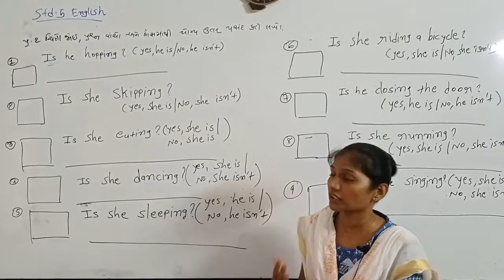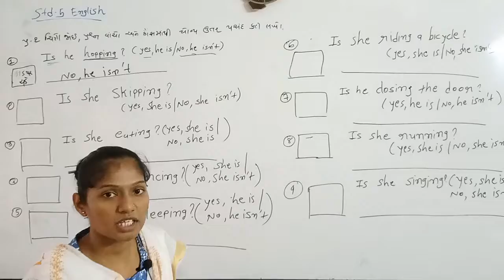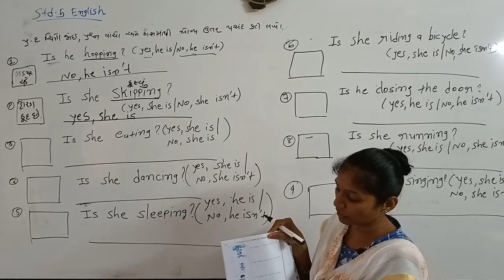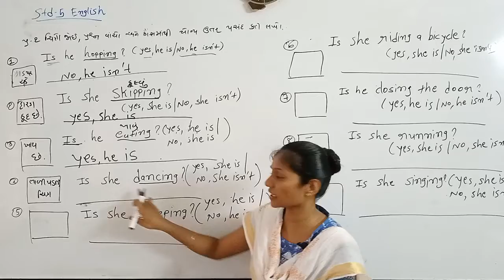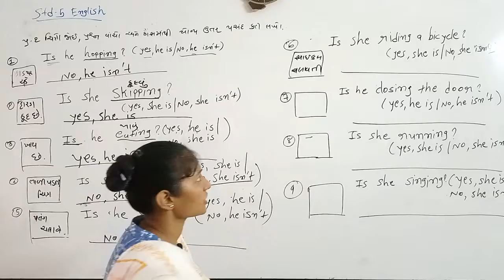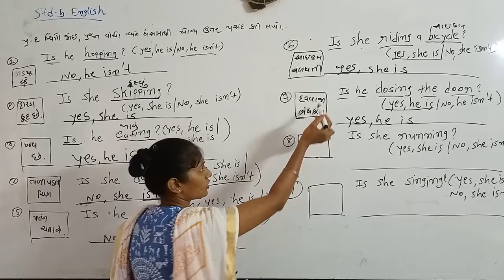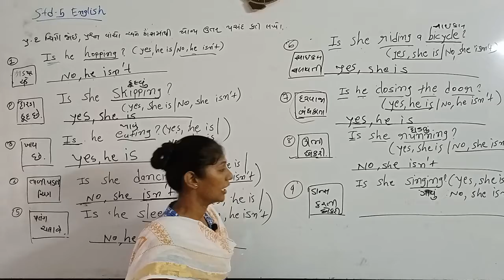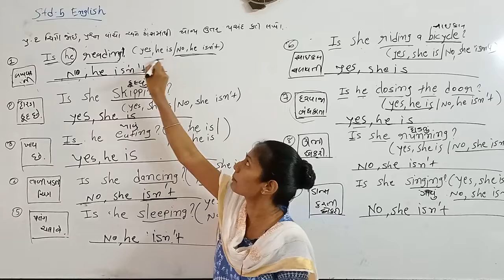std 5 english 26 7